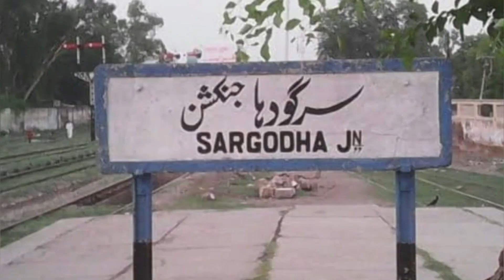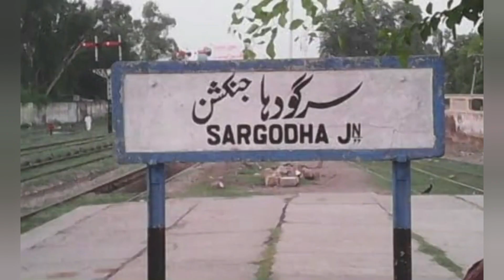Sargodha City History Documentary in Urdu / Hindi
The Sargodha City of Pakistan has a rich history of more than a hundred years. It is also famous as the City of Eagles, California of Pakistan, and District Colony. District city was established right after the partition.